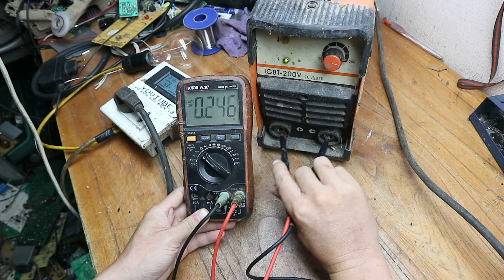Máy hàn mất điện áp hàn ra.Làm nhiều sẽ khoanh vùng nhanh hẳn.